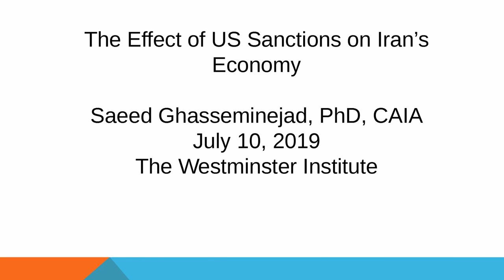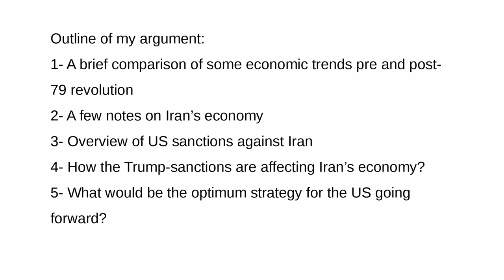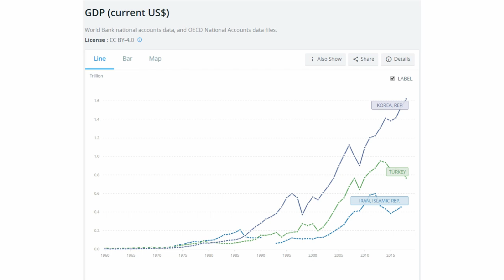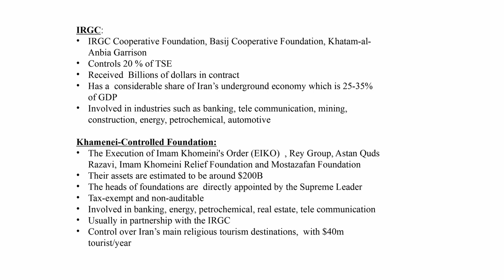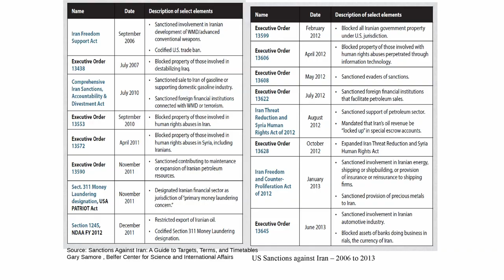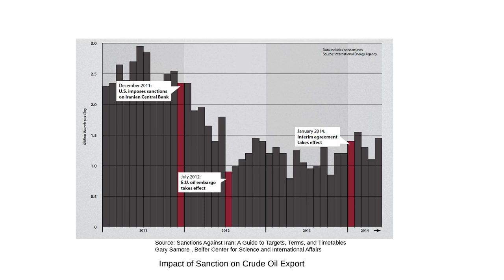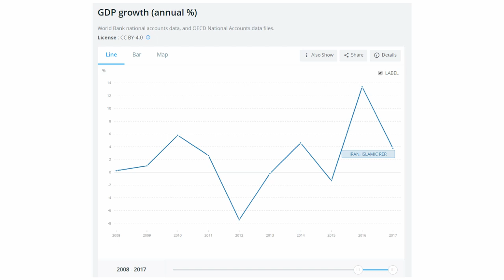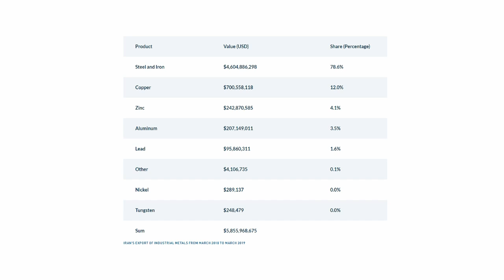Saeed Ghasseminejad: The Effects of U.S. Sanctions on Iran's Economy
Dr. Saeed Ghasseminejad is a senior Iran and financial economics advisor at the Foundation for Defense of Democracies, specializing in Iran’s economy and financial markets, sanctions and illicit finance.

Born and raised in Iran, Saeed earned his Ph.D. in finance from the City University of New York where he analyzed the effect of U.S. sanctions on Iran’s financial markets as part of his dissertation. He teaches finance at Baruch College of New York. Saeed has a BS in engineering from the University of Tehran and an MS in engineering from Ecole Speciale des Travaux Publics in Paris.

Saeed’s work has been published in The Wall Street Journal, CNBC, Fox News, Foreign Policy, Business Insider, The Weekly Standard, The National Interest, National Post (Canada), Hurriyet (Turkey), Arab News, and The Jerusalem Post.  He has also been quoted and interviewed by The New York Times, The Washington Post, The Wall Street Journal, Fox News, Foreign Policy, Bild, and BBC Persian.